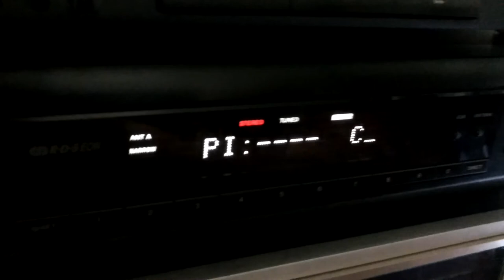FM-DX: Sporadic-E - 95.00 MHz - ALB - Top Albania Radio - 31.05.2017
An absolute rare catch for me, again a first timer, Albania!

TX: Cardhak (kol), 2,39 kW
QRB: 1339 km
RX: Sony ST-SE700, Dipole + Preamp
QTH: JN49NI - Obrigheim, Germany - 09°05' East 49°21' North